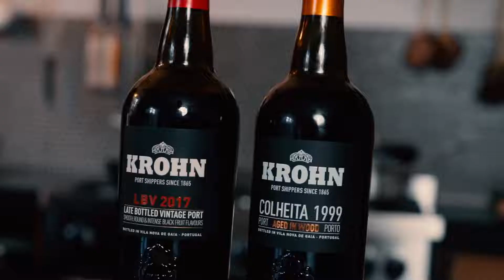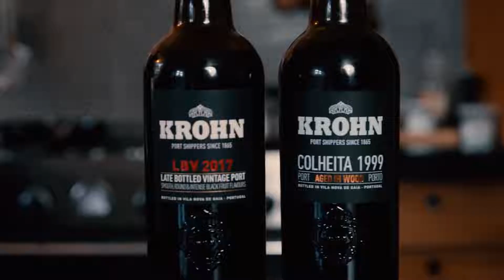Portvin til julen 2022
Vinkonsulent Michael Oxvang fortæller om portvin til julen.
Version: Compressed